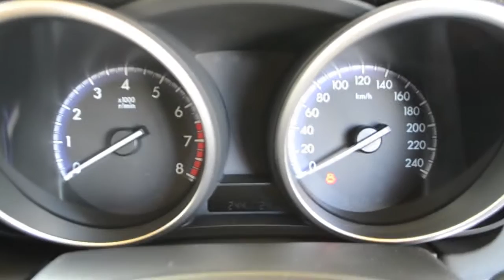Introducing my first car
Mazda 3 2013 6 speed manual
My first car, I get licence in December